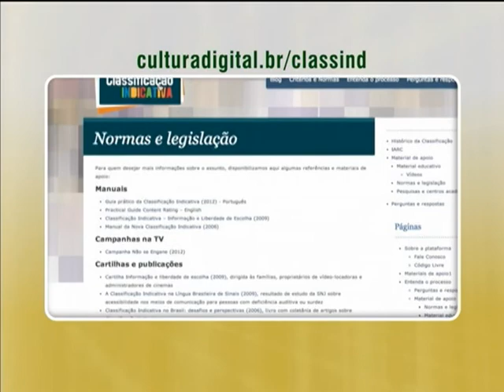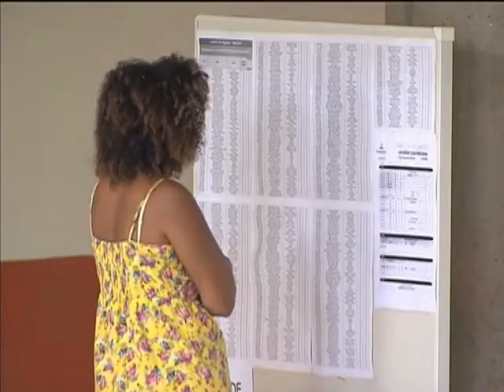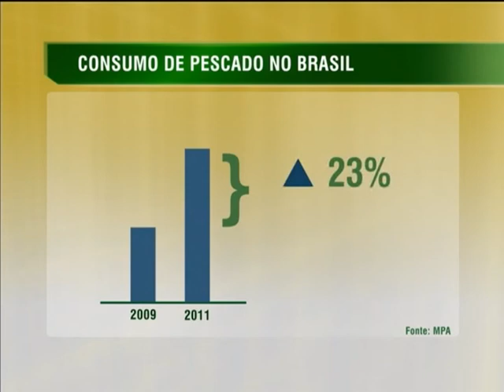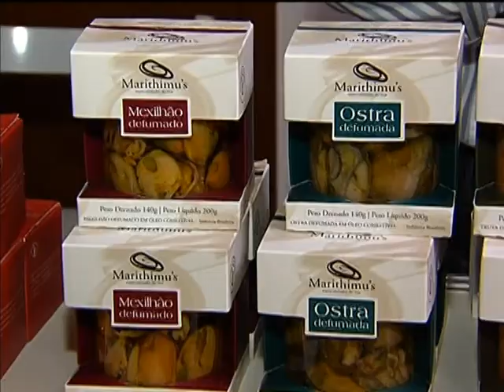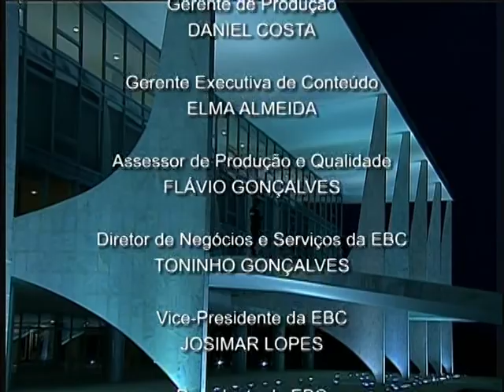Jornal NBR NOTÍCIAS na íntegra - 12 de fevereiro